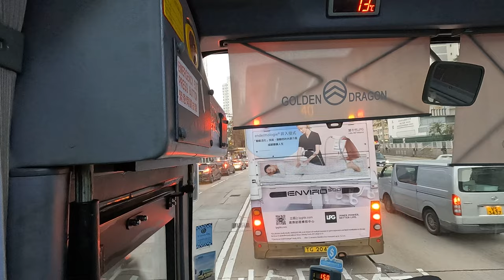【龍翔道大塞+非洲式避震】日昇旅遊 居民巴士路線NR24 荃灣(海盛路) 往 將軍澳(欣明苑) 原速無剪接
新界居民巴士路線NR24，由楊嘉麗女士（客運營業證編號4185A）以日昇旅遊名義營辦，只於星期一至六早上由將軍澳（欣明苑）開往荃灣（海盛路），及星期一至五黃昏與NR25線聯合提供回程班次往將軍澳（欣明苑及頌明苑）（香港巴士大典）

日期：1-2-2023
班次：1720
車程：68分鐘
用車：VS8054 (GOLDEN DRAGON XML6123J15)

座後感：起圍快，但避震非常差，龍翔道路段十分顛簸。該日龍翔道雙向均有交通意外，該路段比平常更為擠塞，行車時間不能作準。